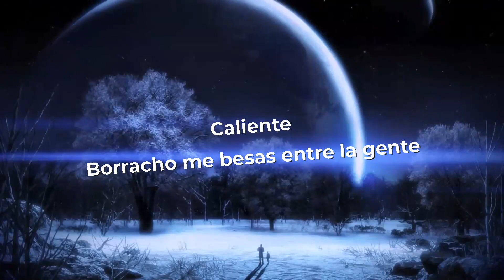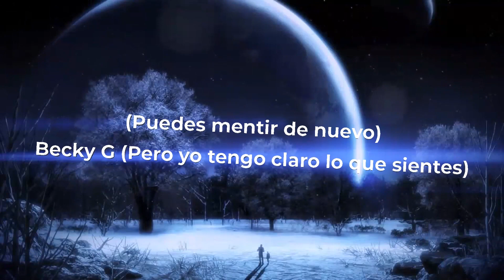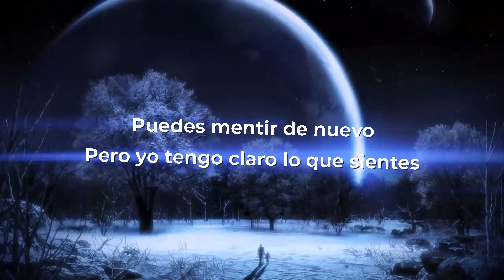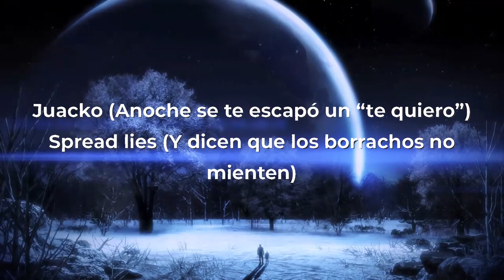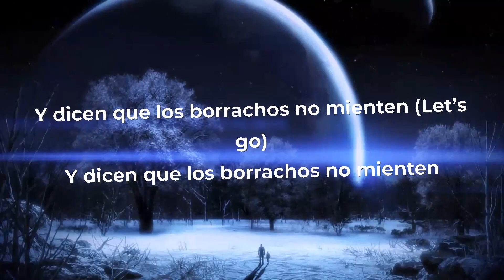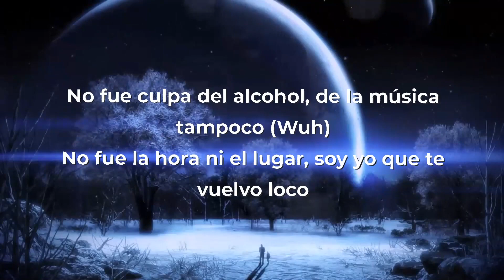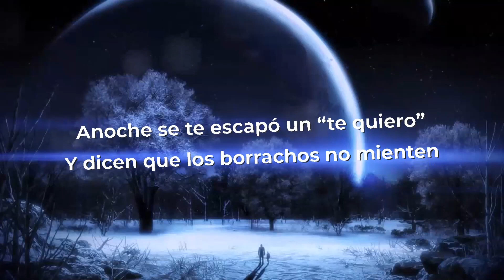Becky G - No Mienten (Letra/Lyrics) | Music Hight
Becky G - No Mienten (Letra/Lyrics)

[Intro]
Uh-wuh

[Pre-Coro]
Puedes mentir de nuevo
Pero yo tengo claro lo que sientes (¡Wuh-wuh-wuh-wuh!)
Anoche se te escapó un "te quiero"
Y dicen que los borrachos no mienten

[Coro]
Y dicen que los borrachos no mienten (Let's go)

[Verso]
No fue culpa del alcohol, de la música tampoco (Wuh)
No fue la hora ni el lugar, soy yo que te vuelvo loco
Porque siempre que apagan la luz
Sale la vandidad quе te gusta
Nos vemo' en еl mismo club y
Tú siempre me buscas
Caliente
Borracho me besas entre la gente
Nos escapamos, vamo' donde siempre
Y para mí lo nuestro muere al día siguiente
Pero pa' ti no

[Pre-Coro]
Pero yo tengo claro lo que sientes
Anoche se te escapó un "te quiero" (Ah)

[Outro]
Becky G (Pero yo tengo claro lo que sientes)
Juacko (Anoche se te escapó un "te quiero")
Spread lies (Y dicen que los borrachos no mienten)